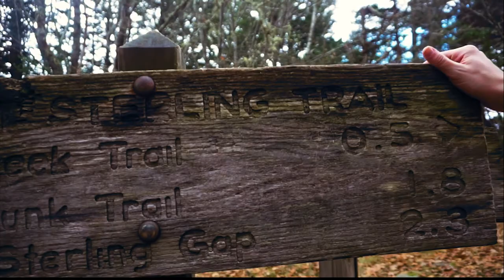Is this tower SAFE? - (Mt. Sterling Vlog)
Katie and I have been looking forward to hiking up to the Mt. Sterling fire tower, located near Max Patch in North Carolina! This is a vlog of the day we spent treading up to Mt. Sterling.